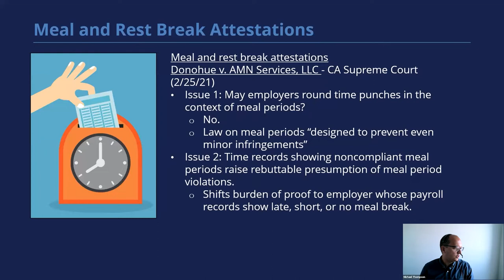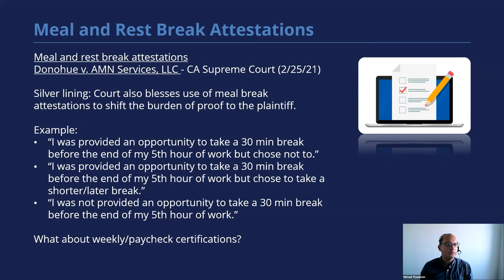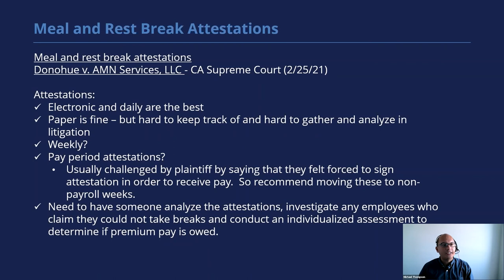California Employers: Best Practices For Meal and Rest Break Attestations and Other Updates for 2022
Senior Counsel Mike Thompson discusses best pratices for meal and rest breaks and the use of employee attestations.